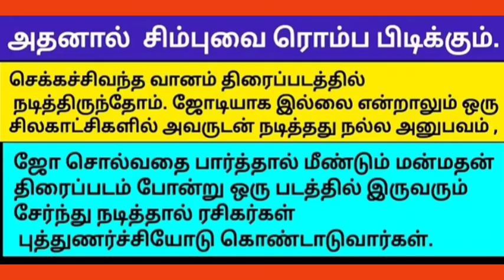ஜோதிகா ,சிம்பு recent news